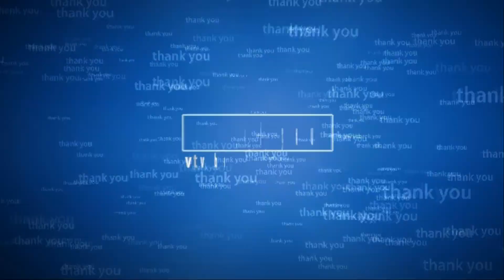miniature BONSAI exhibition 2019in CHINA